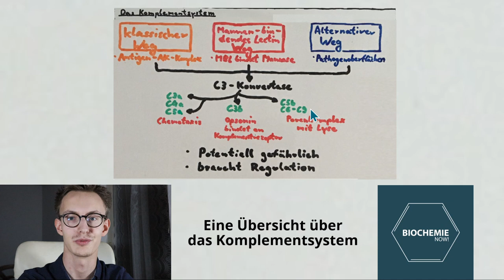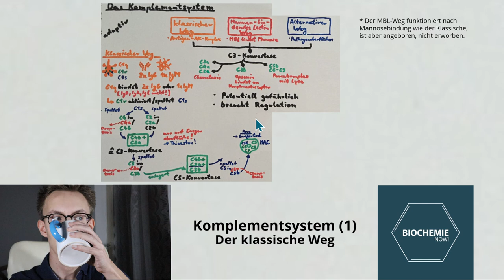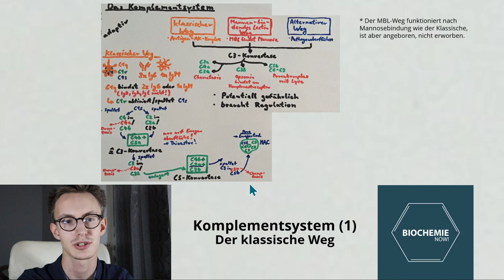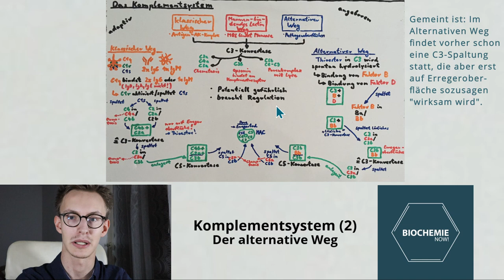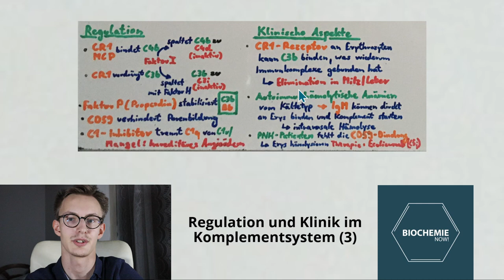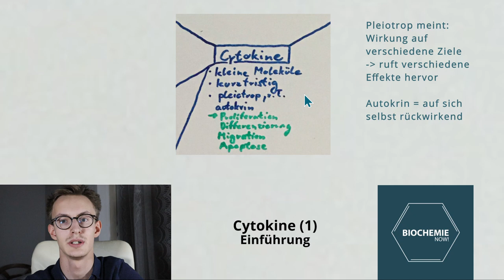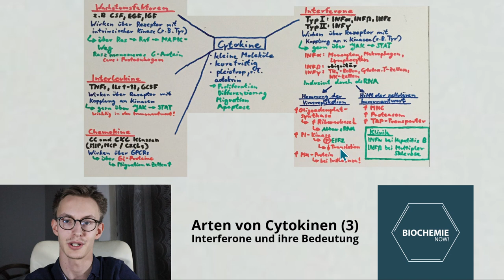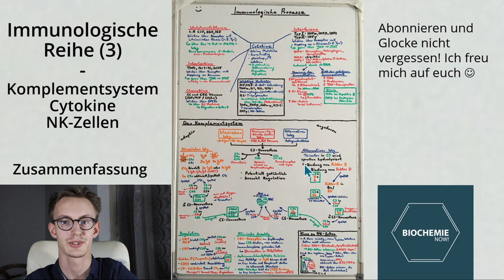DAS KOMPLEMENTSYSTEM (sowie CYTOKINE und NK-ZELLEN) - BiochemieNow (Immunologische Reihe 3)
Heute beenden wir die immunologische Reihe. Wir sprechen über das Komplementsystem und die Unterschiede zwischen dem alternativen und klassischen Weg sowie dazugehörige regulatorische Prozesse. Hierzu gibt es wieder einige klinische Bezüge (Was PNH-Patienten mit dem Komplementsystem zu tun haben, warum Kälteagglutinine intravasale Hämolyse machen können und was das hereditäre Angioödem so mit sich bringt) und gebe Merkhilfen, wie man die Faktoren nie wieder vergisst.
Im zweiten Teil geht es dann um Cytokine und ihre Subgruppen (Wachstumsfaktoren, Interleukine, Chemokine, Interferone) sowie der Therapieeinsatz von Interferonen bei Hepatitis B und Multipler Sklerose. Zuletzt komplettiert eine Kurzinfo zu NK-Zellen die immunologische Reihe. So schwer ist Biochemie eigentlich gar nicht!

Vortragsinhalt
0:00 - Intro
0:06 - Einführung (Vorstellung der Whiteboard)
1:23 - Grundlagen und Übersicht zum Komplementsystem
4:25 - Der klassische Weg
12:40 - Der alternative Weg
19:04 - Regulatorische Faktoren
21:14 - (Klinik) Paroxysmale nächtliche Hämoglobinurie (PNH)
23:29 - (Klinik) Hereditäres Angioödem
25:15 - (Klinik) Autoimmunhämolytische Anämien (vA Kältetyp)
26:27 - Übersicht zu Cytokinen
27:34 - Wachstumsfaktoren
28:44 - Interleukine
29:24 - Chemokine
30:02 - Interferone
32:11 - (Klinik) Interferone bei Hepatitis B und Multipler Sklerose
32:58 - Wichtigste Physikumsvertreter Cytokine
34:10 - NK-Zellen in a Nutshell
35:52 - Zusammenfassung
36:38 - Outro (und Querformat-Whiteboardbild)

Biochemie Now ist ein Kanal, der sich an Interessenten aus der Welt der Biochemie richtet und spezialisiert ist auf das Wissen, was Medizinstudenten im Rahmen ihrer Vorklinik benötigen. Ich bin selbst Medizinstudent und versuche, Biochemie für jeden verständlich zu machen und optimal für Semesterprüfungen sowie fürs Physikum vorzubereiten.
Der Kanal richtet sich jedoch auch an alle wissbegierigen Leute, egal ob Schüler, Studenten, Lehrer, Erwachsene, Senioren oder Menschen, die etwas mehr über die Faszination des menschlichen Körpers erfahren möchten.

Unterstützt mich mit einem Abo und teilt dieses Video, wenn es euch gefallen hat..